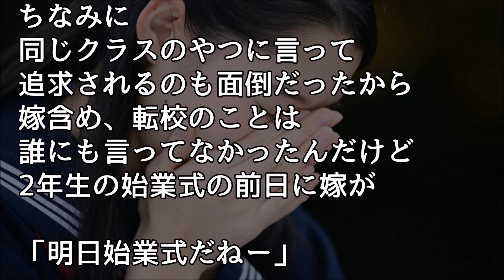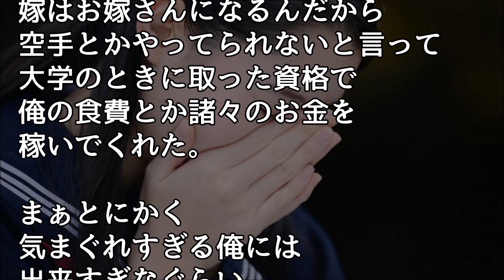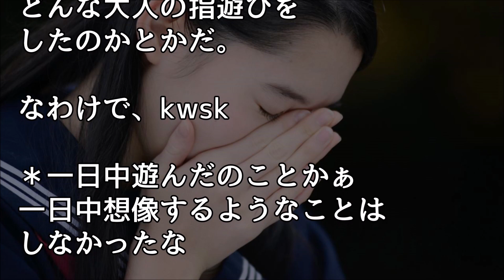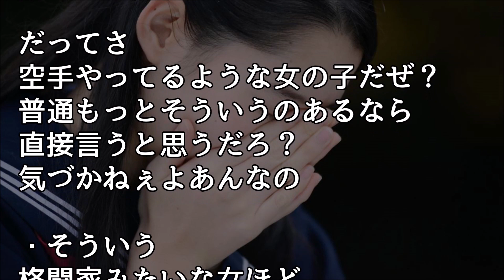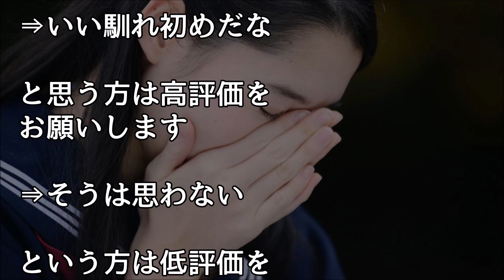馴れ初め 「なんで俺君はいっづもわだじがらはなれぢゃうのおおおおお！」【ほっこり堂】